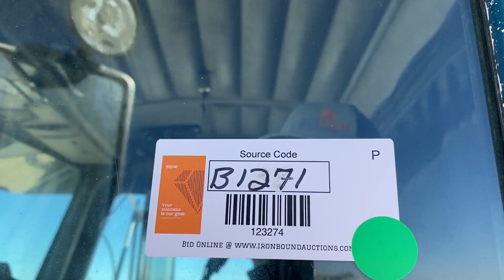1994 PETERBILT 379 For Sale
1994 Peterbilt 379 Truck Tractor, Sleeper, Detroit 60 Series Engine, 13 Sp Manual Transmission, Air Ride Suspension, Shows 1,548,278 Miles VIN 1XP5DR9X7PD336826